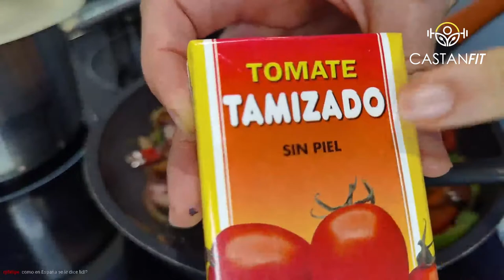Quinoa y sepia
Proteinas y no sabes como meterlas? Yo te ayudo

Ingredientes:
- Quinoa
- Agua
- Pimiento rojo
- Pimiento Verde
- Sepia
- Ajo
- Cebolla
- Tomate tamizado

AMAZON SHOP